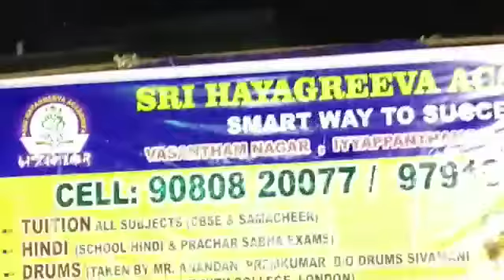Swapthaswarangal dance part 1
Video from Kanimozhi Muthukumaran